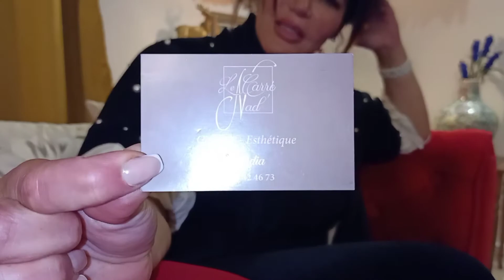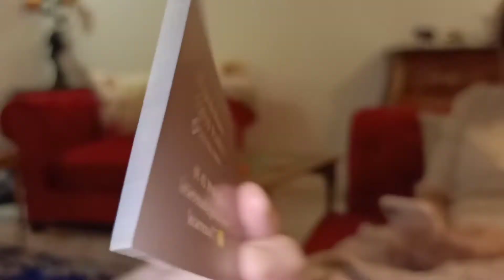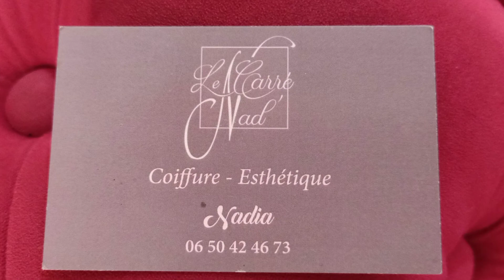le code promo 20% chez le carré nad ( le salon coiffure )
بالنسبة للناس لي عايشه في باريس تروح لعندها و تقوللها جيتك من عند Nina Tv باش تديرلك تخفيض في السعر ب 20 ٪
وبالنسبة للعنوان المكان راه في الفيديو